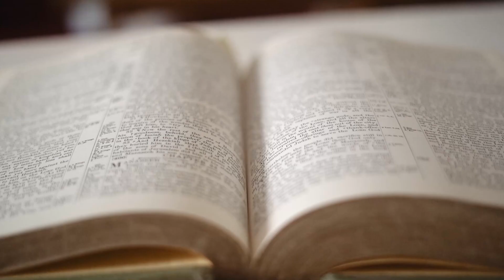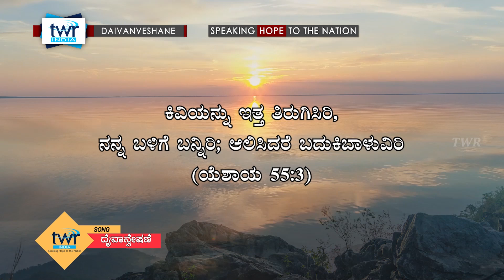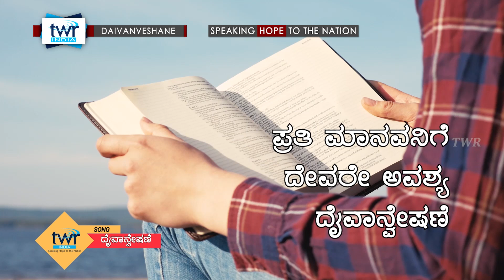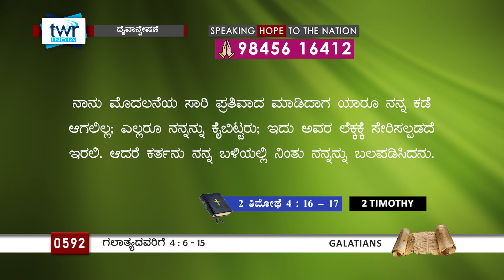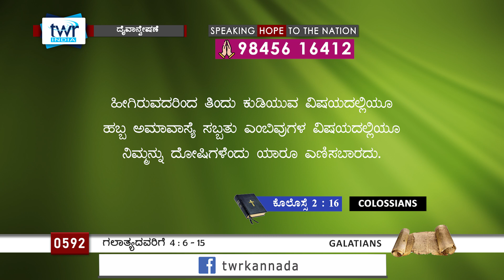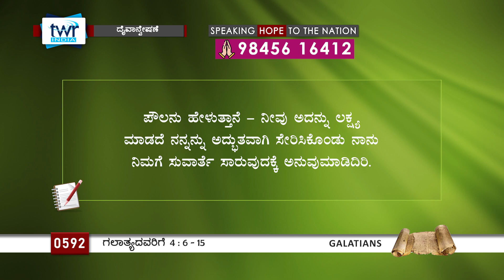TTB ಗಲಾತ್ಯದವರಿಗೆ 4:6-15 [#0592] Galatians (Kannada Bible Study) [2024]